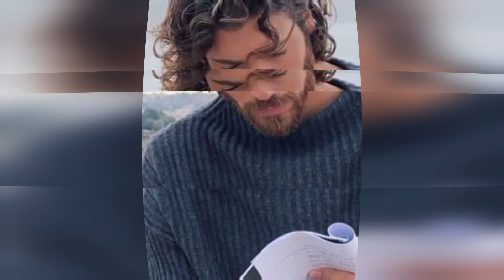Can Yaman "¿sufriste dolores de amor?"¡Mira cómo respondió a la pregunta!